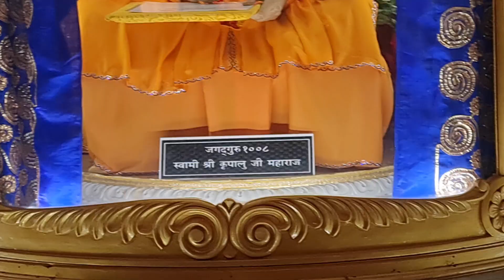Aagye Prem mandir | Prem mandir vrindavan | Mathura vrindavan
raman reti
govardhan parvat krishna
goverdhan parkama
mathura tour
mathura vrindavan tomple
govardhan parvat ki kahani
vrindavan dharamshala
vrindavan sightseeing
vrindavan sightseeing bus
vrindavan sights
Search vrindavan sightseeing itinerary
matura vrindavan sightseeing package
gokul mathura
vrindavan cheap dharamshala
vrindavan cheap ashram
Vrindavan mini vlog
budget trip of vrindavan
budget trip to mathura
mathura vrindavan food tour
meri umar beet gayi gokul mein
vrindavan cheap ashram
Vrindavan mini vlog
Gokul
banke bihari mandir
vrindavan vlog
mathura vlog
mathura lassi
radha rani mandir
goverdhan parikrama